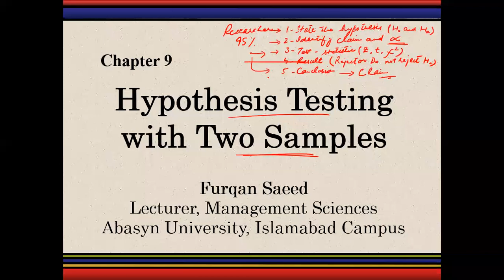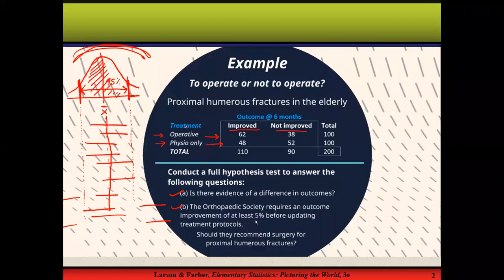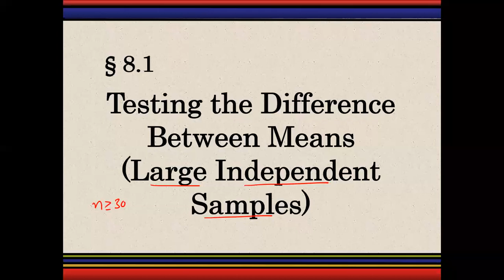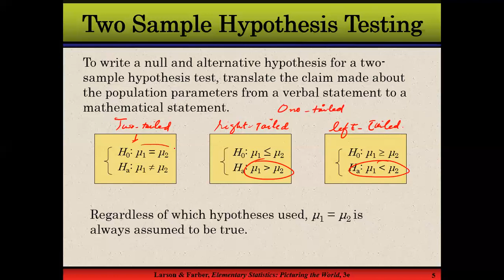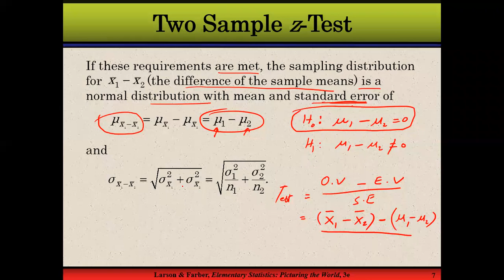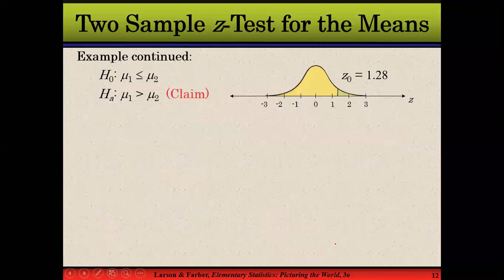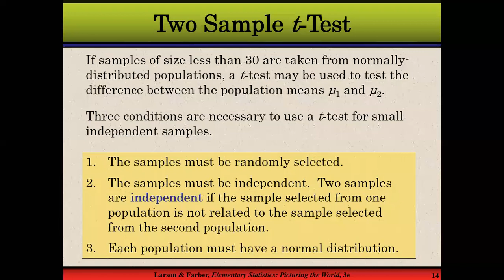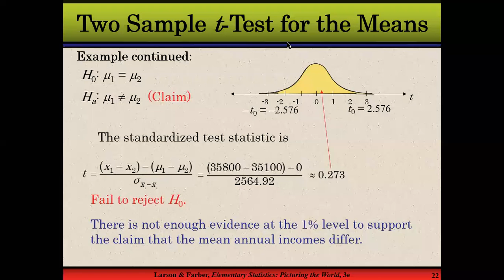MT314 Hypothesis Testing for Two Samples - 001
MT314 Hypothesis Testing for Two Samples